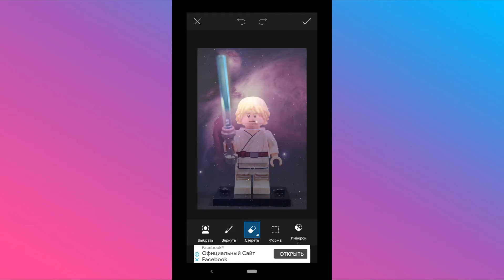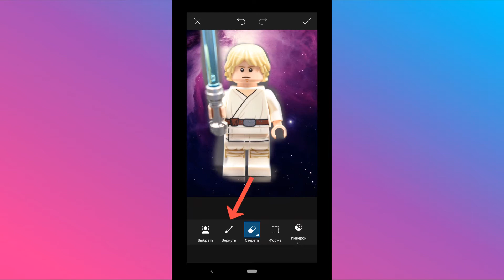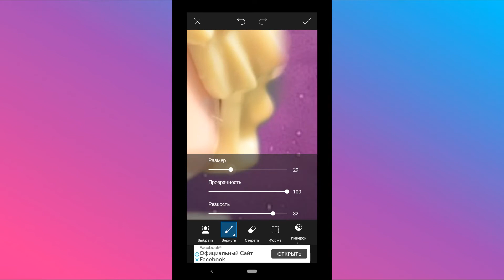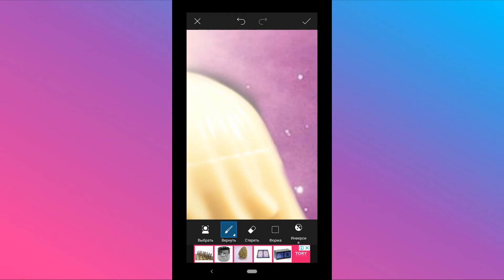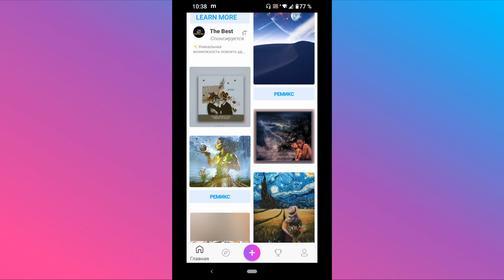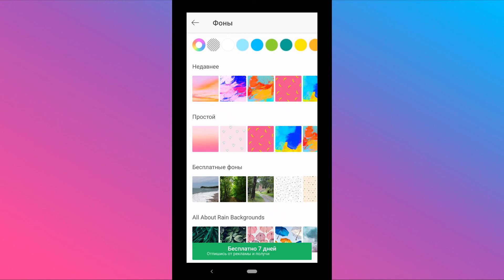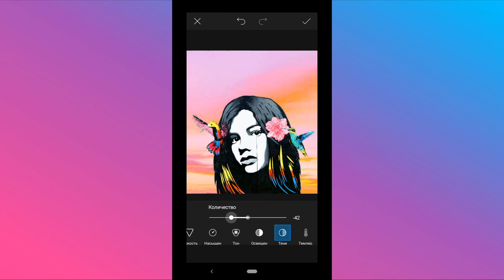PicsArt замена фона. Как поменять фон на фото на телефоне?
Как заменить фон на фото в приложении PicsArt (пиксарт).
0:00 начало ;
0:11 загружаем фото, у которого будем менять фон ;
0:19 загружаем фотографию, которая будет фоном ;
0:38 делаем фото прозрачным ;
0:50 начинаем стирать инструментом "резинка" ;
1:14 настройки инструмента "резинка" ;
1:41 инструмент "вернуть" или кисточка, исправляем недочеты ;
2:18 процесс стирания до 4:00 ;
4:03 маленький лайфхак, как заменить фон на этапе редактирования прямо в приложении PicsArt, если предыдущий не подошел ;
4:49 2-й способ заменить фон на фото: сначала вырезать картинку, отделить от фона, сохранить на телефон. Потом загрузить в PicsArt нужный фон и сверху добавить вырезанную картинку.
- в этом видео рассказываю, как вырезать картинку
5:31 редактируем картинку, добавляем яркость, контрастность, насыщенность и т.п. ;
6:15 сохраняем картинку на свой телефон.

См. ещё по теме: Удалить фон с фотографии / Как сделать прозрачный фон без фотошопа: